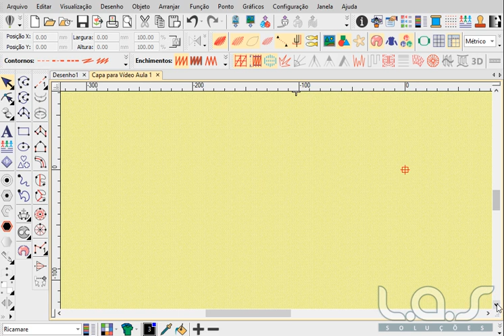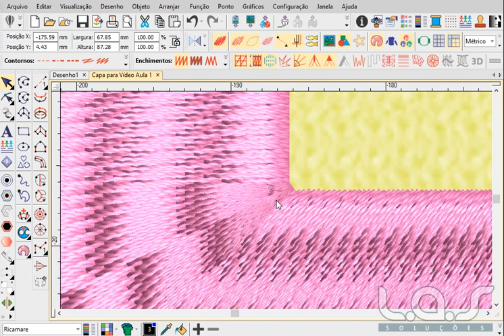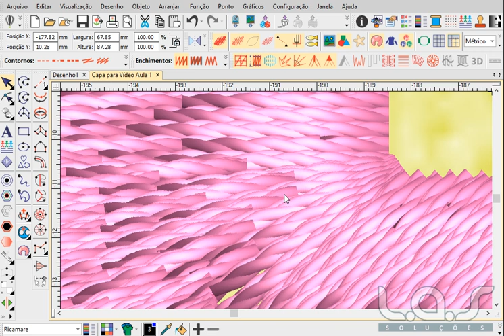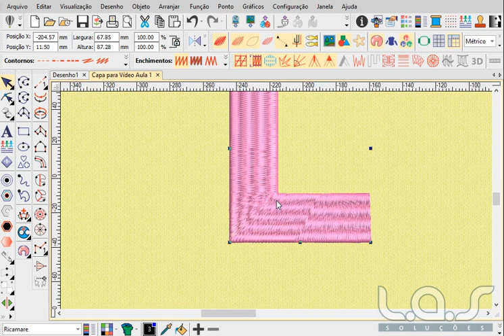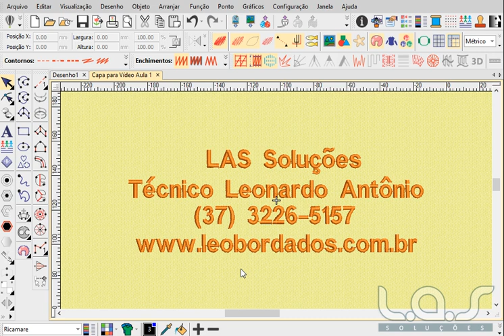Hã? Encurtamento? Me explica melhor!